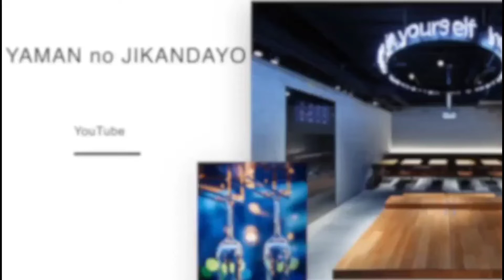🐰夏の二兎🐰@masamoriyamamoto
大人気の二兎から、夏酒バージョンが登場🍉

低アルコールながらも、しっかりと味わいが感じられるのが、嬉しいですね！

希少米の萬歳米を使用。

コレを飲んで、暑い夏を乗り切りましょう！

二兎
Satin
丸石醸造
愛知県岡崎市

［営業時間］
平日　　15:00〜23:00 (L.O. 22:30)
土日祝　14:00〜22:30 (L.O. 22:00)
年中無休